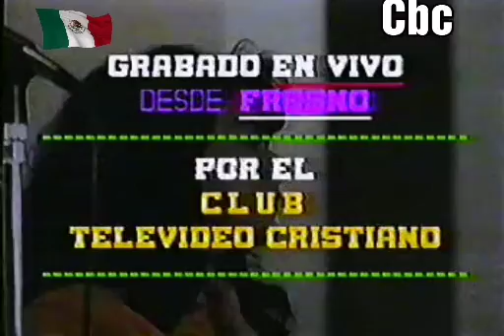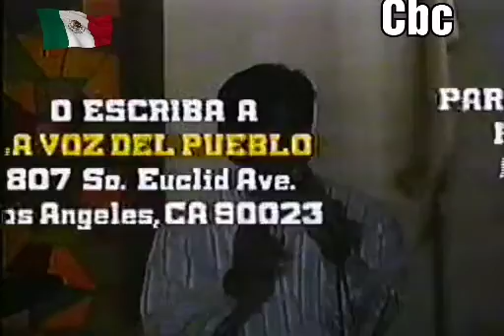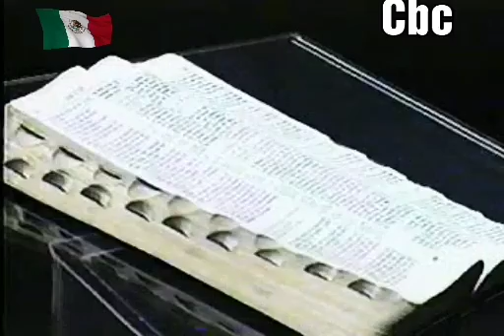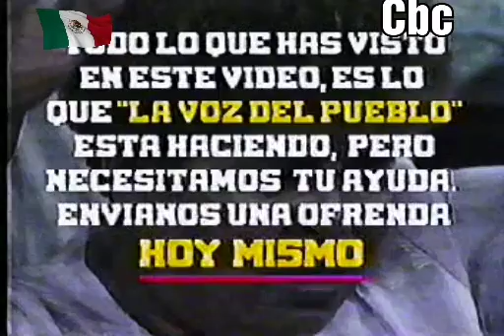Marino No solo de Pan vivirá el hombre